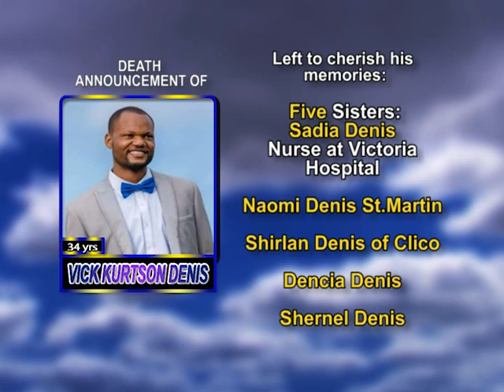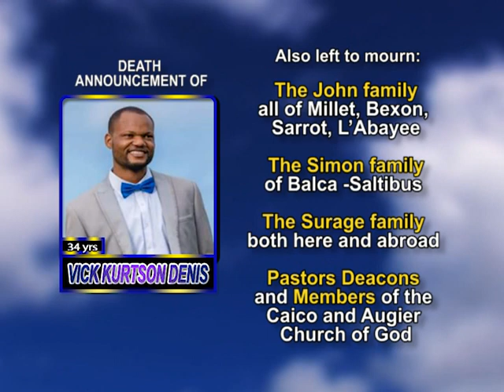Vick Kurtson Denis long 1